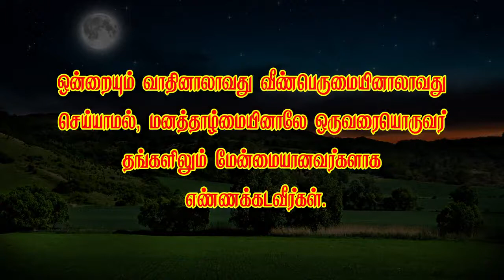வேதத்தின் இரகசியம்-229 (ஒருவரையொருவர் மேன்மையாக எண்ணுங்கள்)